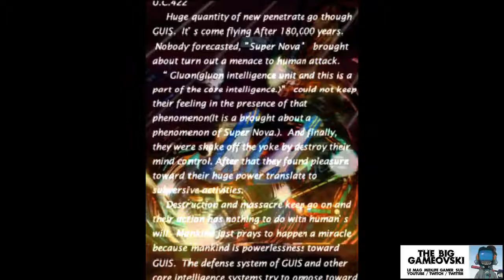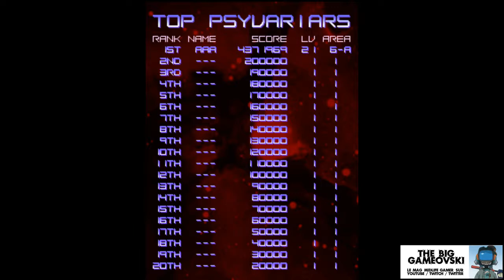Psyvariar Medium Unit - du shmup stylé... TBG471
IMPORTANT : faisant mes premiers runs sur la série, quelques détails de gameplay qui vous seront nécessaires pour saisir les subtilités du jeu.
Psyvariar n'est pas que généreux en boulettes, exigeant en placements. Il demande aussi de gérer ses super-tirs en frôlant les boulettes pour recharger cette fonction. Et chose que je ne précise pas : pour augmenter votre puissance de tirs instantanément il suffit de godiller en face de vos adversaires !

Avec ces explications vous devriez comprendre pour quoi ce titre un peu à part est resté dans les mémoires et a bien mérité ses ré-éditions.

Si tu veux que l'émission conserve son indépendance et continue sur un rythme quotidien, ton soutien est important. Pas besoin de sommes énormes mais plutôt de gestes nombreux. Merci.